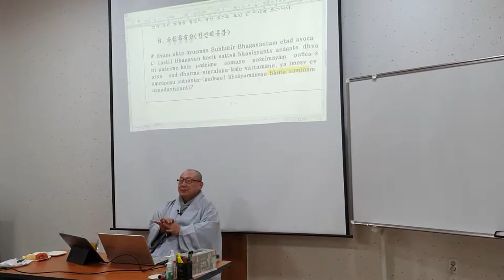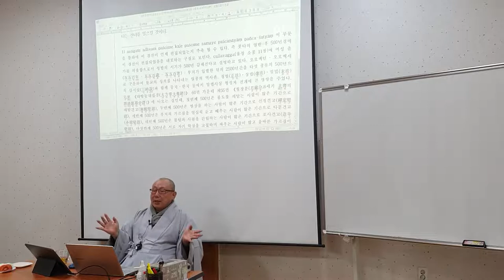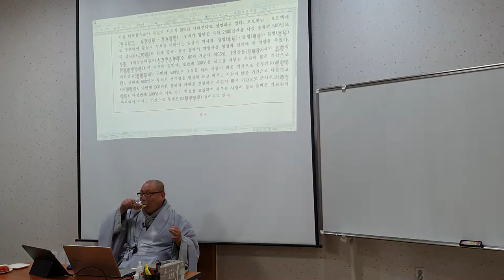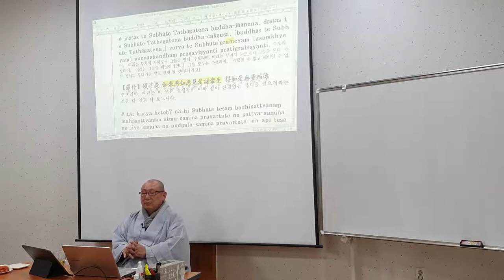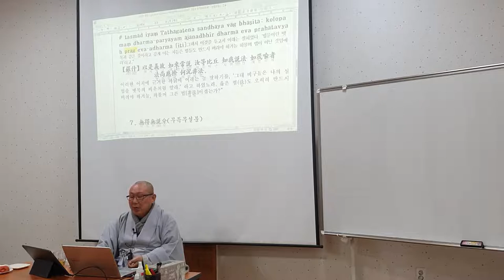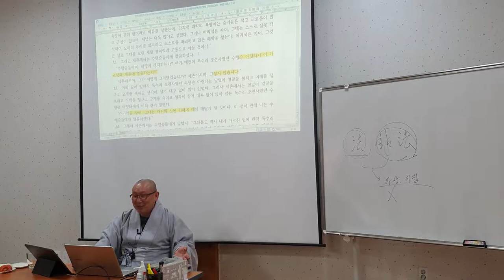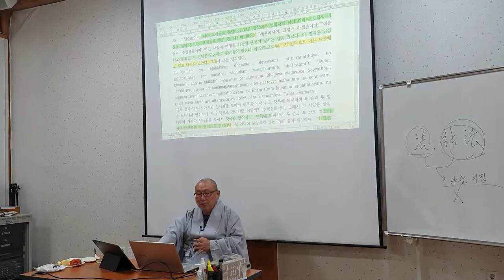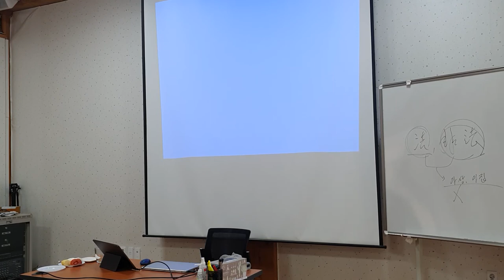등현스님 - 금강경의 수행론 3-1